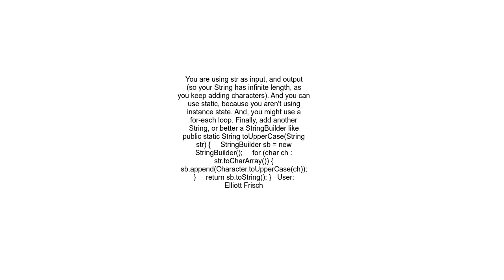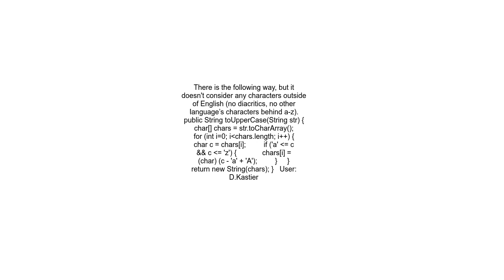How to convert a string to uppercase without using the toUpperCase method